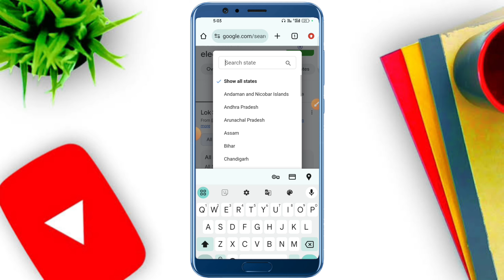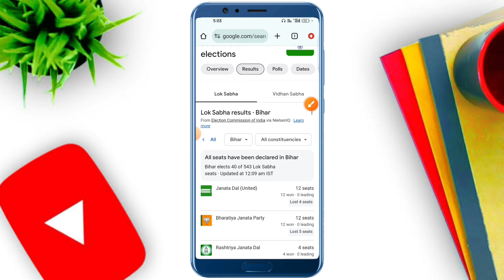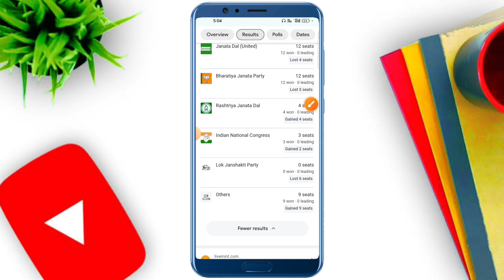Lok Sabha Election Result 2024 Kaise Dekhe | Election result 2024 check kaise kare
election 2024
election result 2024
election result 2024 live
lok sabha election result 2024 live updates
lok sabha election results
2024 lok sabha election
election result 2024 check kaise kare
lok sabha election result
lok sabha election results live
lok sabha election result 2024 live